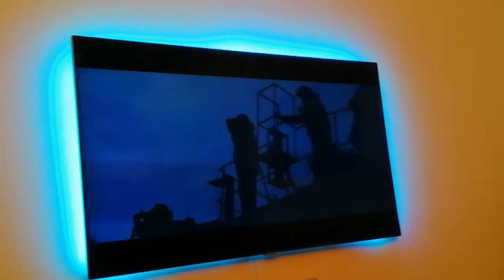grayhound Led horizontal flicker